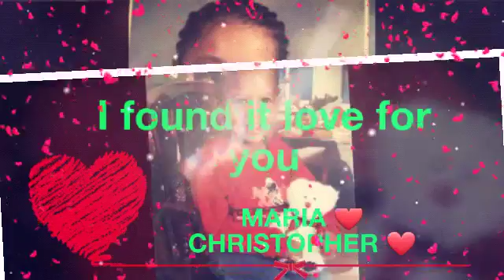Maria boda 1. Christopher